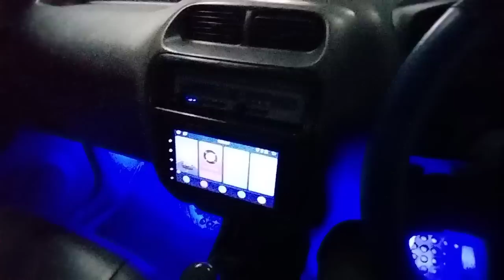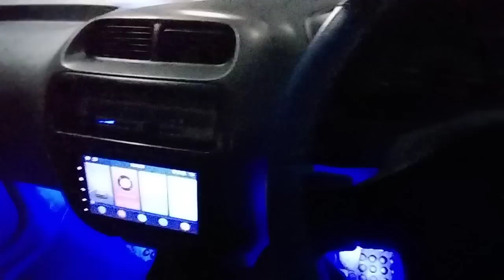Daihatsu Taruna Nyess pajak Baru Kredit Mobil Bebas Bunga 08 Februari 23